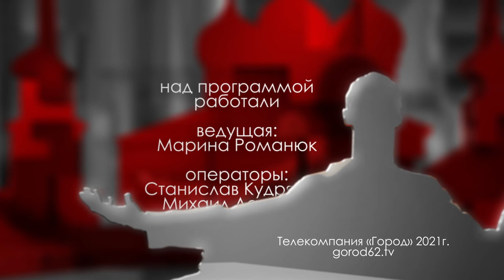"Небо России". Лев Маврин // «Городские встречи»